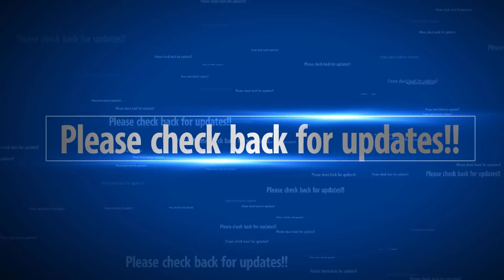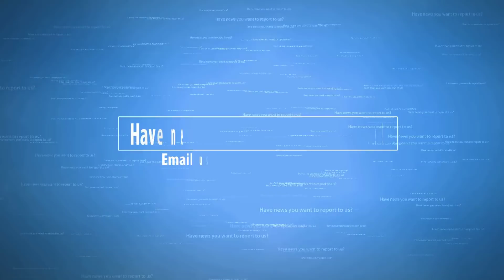Star Wars! US warship shoots down missile in space with ballistic ‘kill vehicle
Dramatic footage has emerged of a US warship shooting down a missile in space with a spectacular intercept weapon.

The video, released by the US Navy, shows the USS John Finn attempting to hit a medium-range ballistic missile.

A similar experiment earlier in the year failed but this time it manages to successfully hit the missile in space.

The SM-3 Block, dubbed 'Kill Vehicle,' reportedly uses brute force as opposed to an explosive warhead to eliminate its target, with the firm who make the missile claiming it hits its target with the power of a 'ten-tonne truck' travelling at '600mph'.